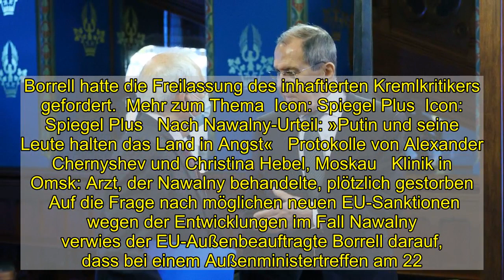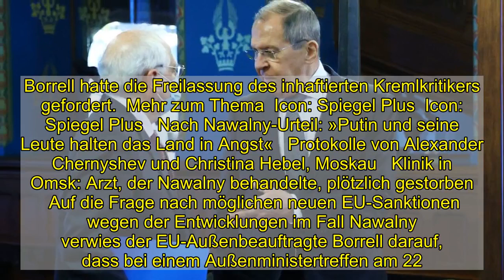Wegen Nawalny: EU spricht von »Tiefpunkt« der Beziehung zu Russland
Bei einem Treffen mit dem russischen Außenminister Sergej Lawrow hat der EU-Außenbeauftragte Josep Borrell von einem »Tiefpunkt« der Beziehungen zwischen Russland und der Europäischen Union gesprochen.    Trotz der Spannungen will Russland weiter auf eine Zusammenarbeit mit der Europäischen Union setzen. »Wir haben den Wunsch, den politischen Dialog fortzuführen«, sagte Lawrow nach dem Treffen in Moskau. Es gebe unterschiedliche Ansichten und Widersprüche, aber ohne Dialog gehe es nicht. Lawrow sagte, Russland sei bereit, »alle Fragen« im Fall Alexej Nawalny zu beantworten. Borrell hatte die Freilassung des inhaftierten Kremlkritikers gefordert.  Mehr zum Thema  Icon: Spiegel Plus  Icon: Spiegel Plus   Nach Nawalny-Urteil: »Putin und seine Leute halten das Land in Angst«   Protokolle von Alexander Chernyshev und Christina Hebel, Moskau   Klinik in Omsk: Arzt, der Nawalny behandelte, plötzlich gestorben    Auf die Frage nach möglichen neuen EU-Sanktionen wegen der Entwicklungen im Fall Nawalny verwies der EU-Außenbeauftragte Borrell darauf, dass bei einem Außenministertreffen am 22. Februar mögliche weitere Maßnahmen besprochen werden sollen. Zudem wollten sich die Staats- und Regierungschefs bei ihrem Gipfeltreffen im März mit den Beziehungen zu Russland beschäftigen.   Am Dienstag hatte ein Moskauer Gericht entschieden, dass Nawalny wegen Verstößen gegen Bewährungsauflagen aus dem Jahr 2014 nun knapp drei Jahre in eine Strafkolonie muss. Zudem hat in dieser Woche ein weiteres Gerichtsverfahren gegen ihn begonnen. Für Nawalnys Freilassung und gegen Kreml-Chef Putin waren zuletzt in ganz Russland Zehntausende Menschen auf die Straße gegangen, mehr als 11.000 Menschen wurden festgenommen. Die EU kritisierte das harte Vorgehen der Polizei gegen die Opposition. Icon: Der Spiegel